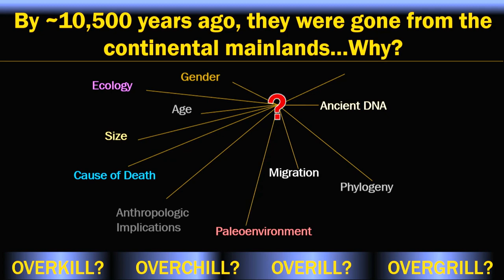Ice Age Idaho: Addressing the Mammoth in the Room | POP Talks 2023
Explore the mysteries of Ice Age megabeasts like the mammoth and their extinction in Idaho with Renee Love of the Department of Earth and Spatial Sciences. To investigate the over-kill, over-chill, over-ill, and over-grill hypotheses, Love is delving into the remains of a male mammoth, a unique Jeffersonian mammoth hybrid, found in Idaho. Join the journey in understanding these megabeasts' survival strategies and failures, and the possible reasons behind their extinction, shedding light on a fascinating prehistoric chapter.